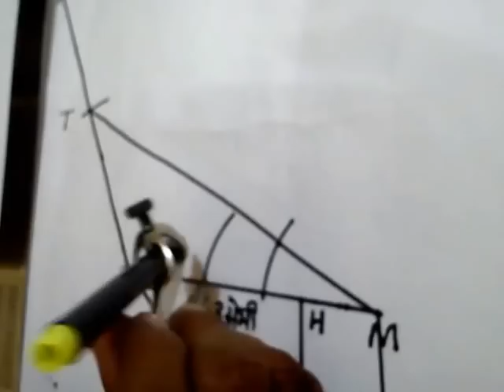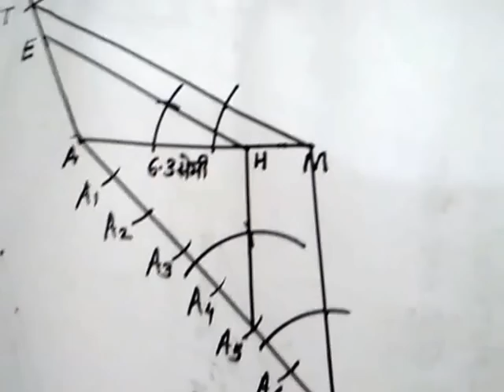SSC Board Geometry Construction (In Marathi)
To draw similar triangles.